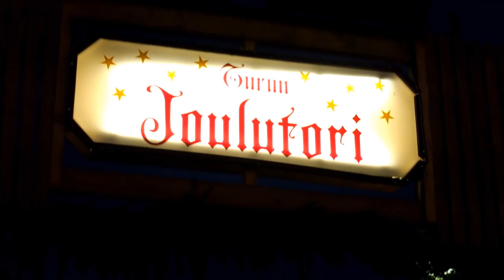Joulukalenteri 2015 | LUUKKU 24 | Joulutervehdys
Kalenterin soittolista

Kalenterissa mukana